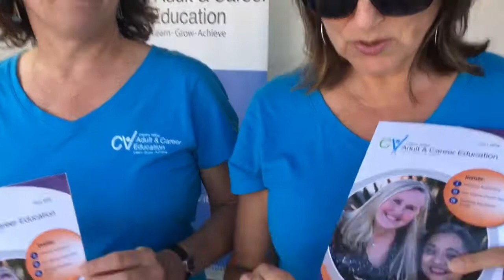❤️ CV Adult School Invite you to take classes! | ❤️ Castro Valley VIBE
Susie Passeggi and Sharon Travers invite you to check out their great classes adultschool castrovalley Castro Valley CA education. Castro Valley Adult and Career Education

CVUSD I LOVE your Castro Valley VIBE! XOXO

Enter to win free news coverage nominee. Restrictions apply.
Video by PostcardTravelers by Stacy Poulos Photography

Enter to win free news coverage on CastroValleyVibe.com Tell us about your good CV Vibes. People on our email list will be chosen once a month to nominate a good vive story about a business, event or organization in CV. Restrictions apply.  We have reserve the right to refuse business. Same business can not be chosen 2 months in a row.

I ❤️ your CastroValleyVibe!

❤️ Castro Valley Vibe | Life Style Magazine Produced and Directed by Stacy Poulos